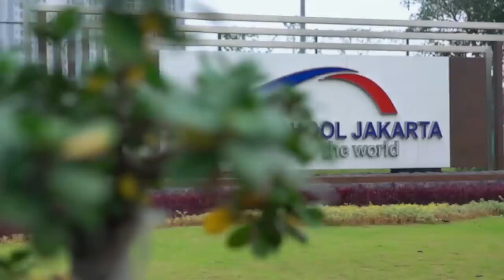Welcome to British School Jakarta!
We are thrilled to have the first Manchester City Football School in Indonesia on our expansive Campus!

Watch the video to see how our world-class facilities look like 👀